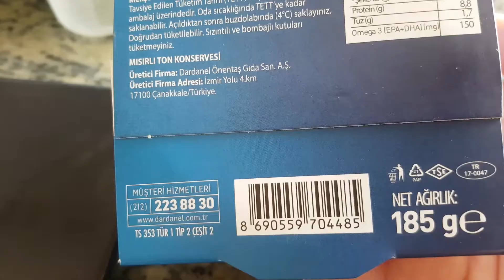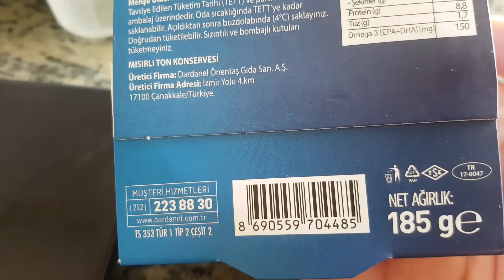DARDANEL MISIRLI TON - 3 DAKİKADA PRATİK TON BALIKLI SALATA